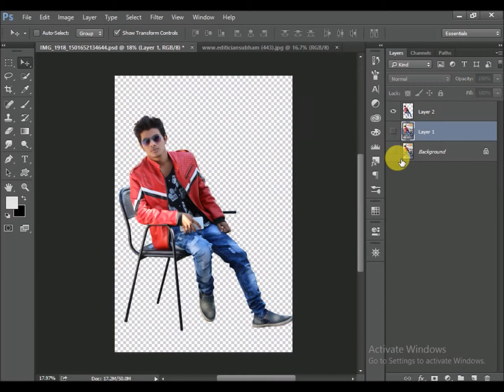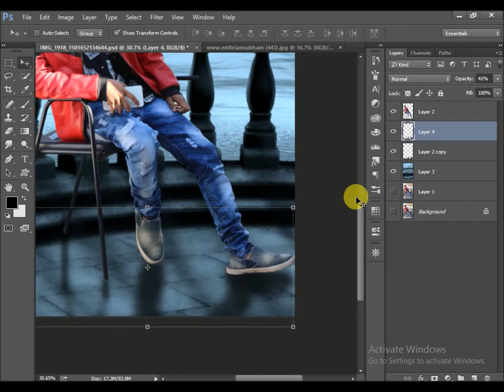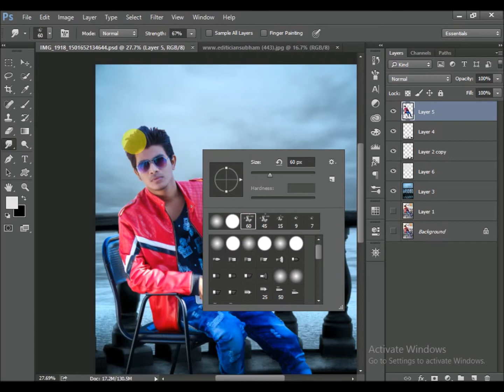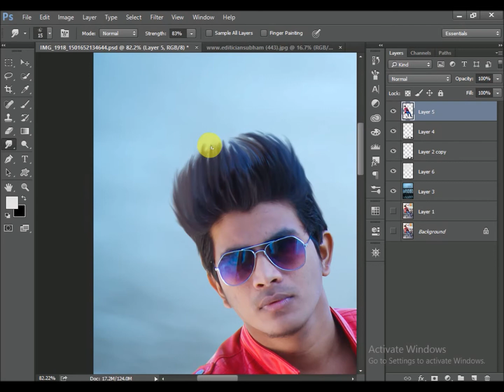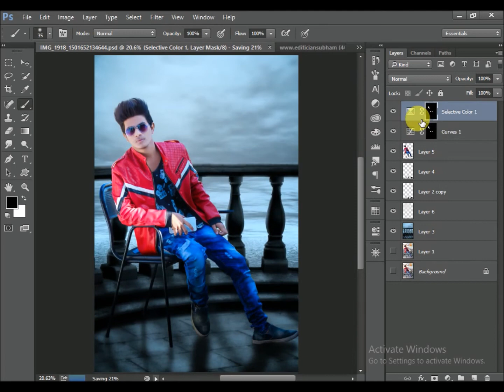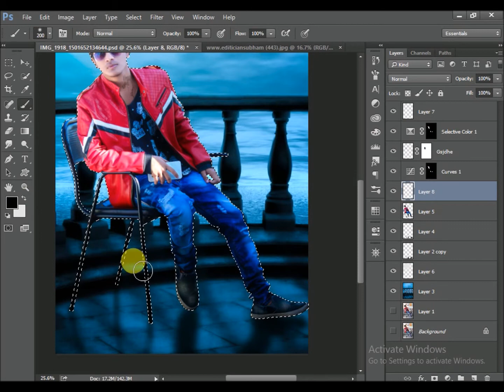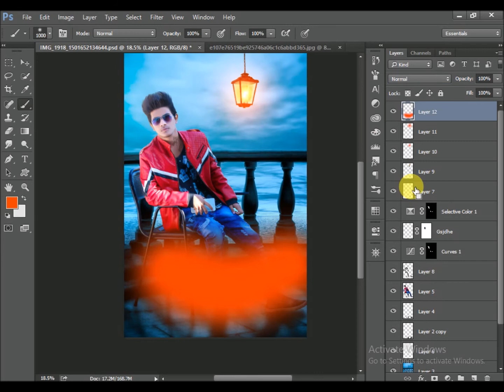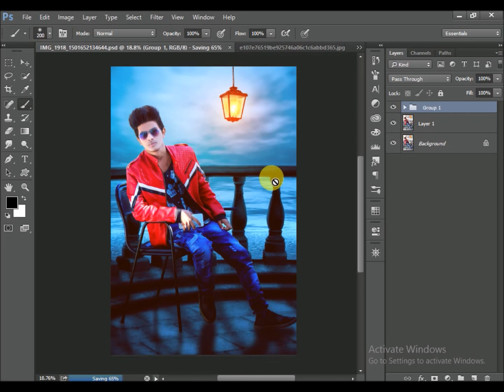Candle light effect In Photoshop | Photoshop Tutorial | Photo Editing | Mukesh Patidar Editing Video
Photoshop Tutorials ►

I hope you like my video and enjoy my video.